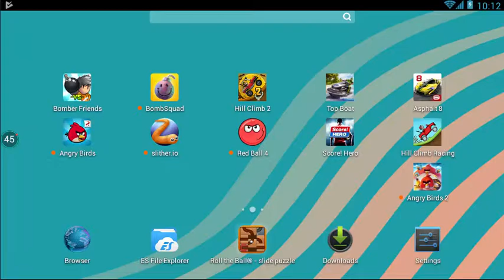#04 Level Complete - Bomber Friends & upgrade powerups - Single Player | Bangla games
Shamim Hossain
Hi, guys in this video I will show you how to play bomber friends level 4 game. I Completed Bomber Friends level 4. I am so happy to play this Amazing and exciting game.